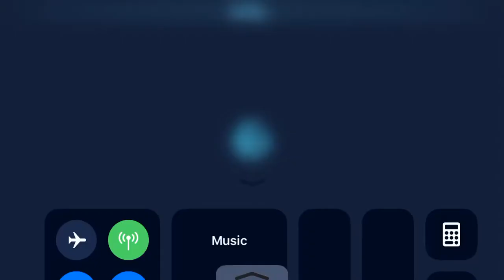Ewoks+3po 3.6m p2 Hsith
A lot of fun to play and plenty of room to grow, prolly a 5+m team with better gameplay and g12.5 and 12+ gear